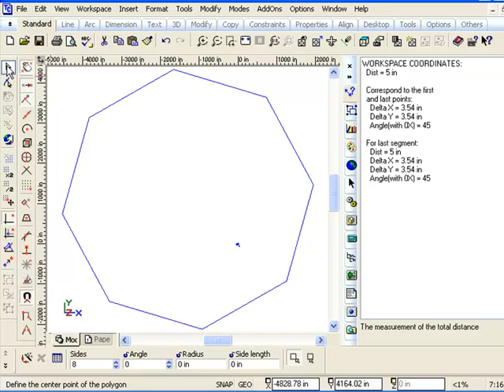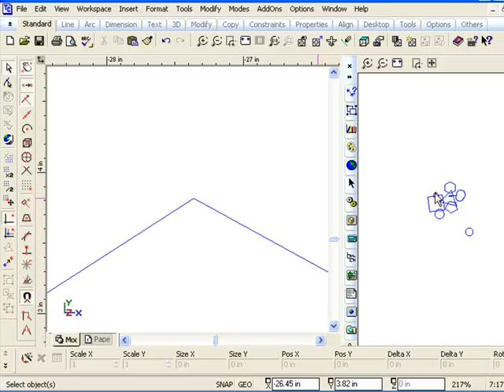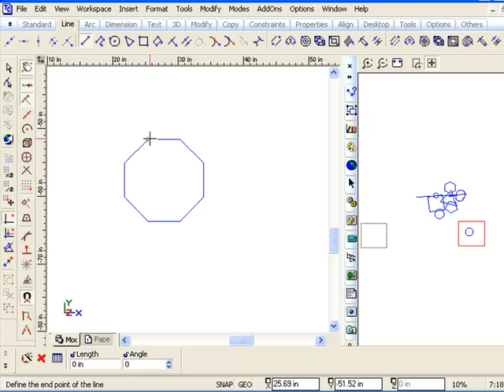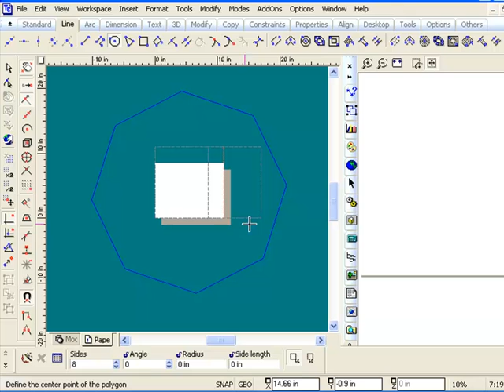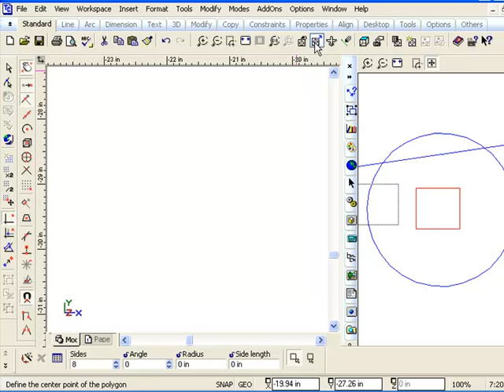0123 View Tools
" TurboCAD Tutorial Part 1 - Basic Line Tools" 0123 View Tools
Using the Wheel Mouse with the Cursor
Zoom In and Out Zoom Extents
Deleting objects
Zoom Window
Aerial View Palette with Zoom and Pan
Zoom Extents in Local Menu
Vector Pan
Zoom to Selection
Zoom to Full View
One to One View
Paper Space vs Model Space can be found in CADCourse Print Solution